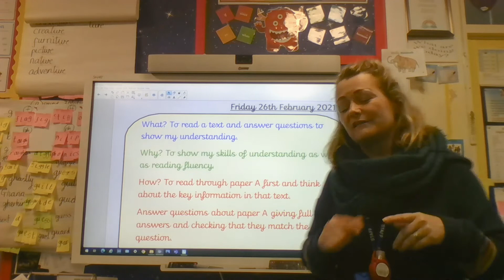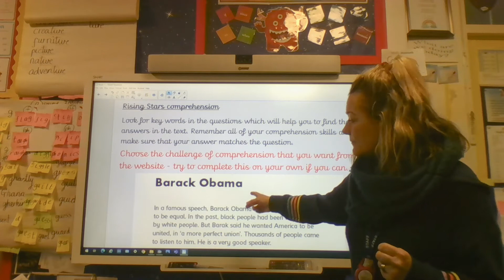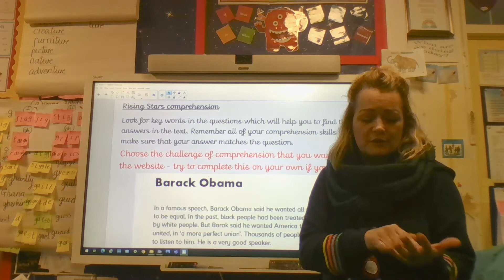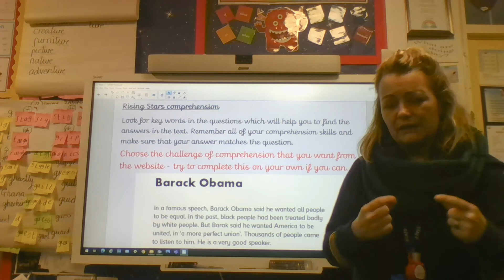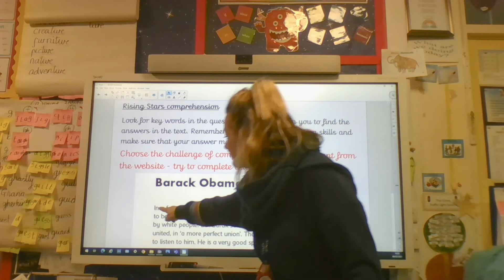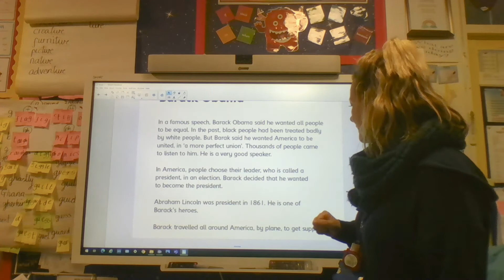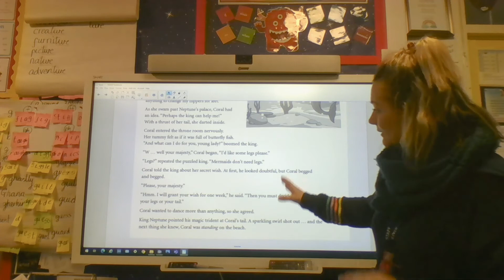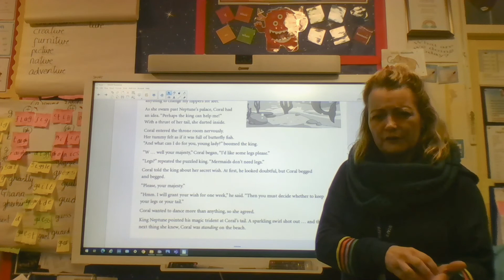Year 3 ENGLISH Friday 26th Feb